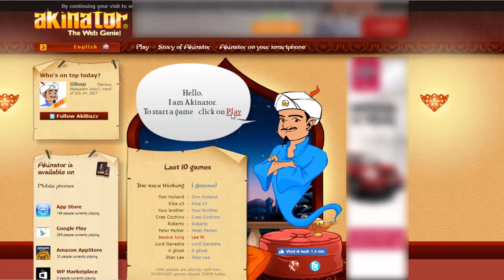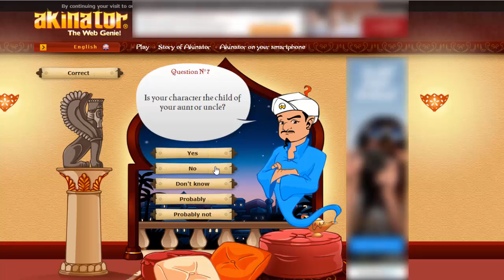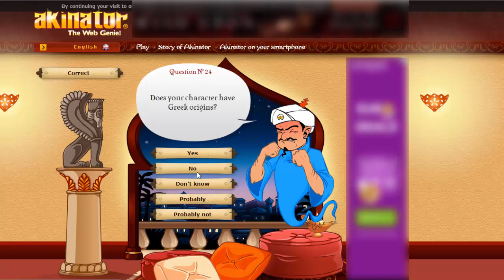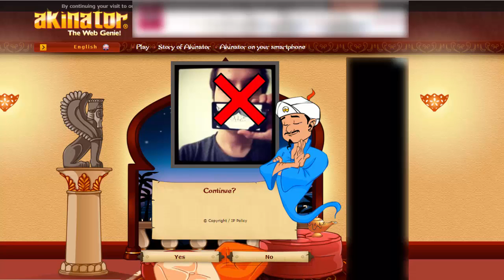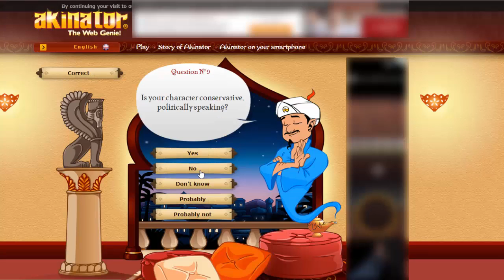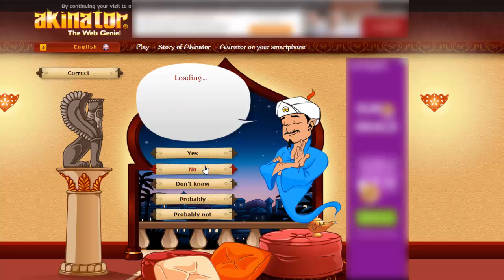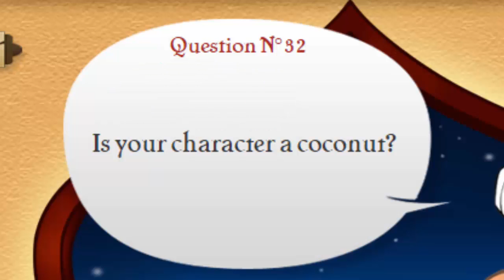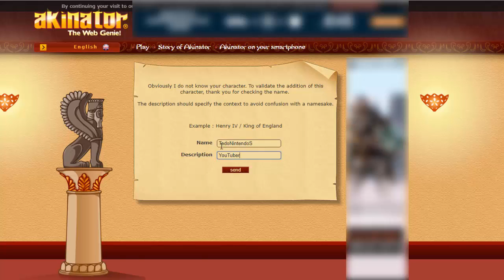Akinator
Thomas tries out Akinator, a site that tries to guess the character you are thinking of. Is it good?

00:00 Tomodachi Life - Food Mart [Owned by Nintendo]
09:15 Kevin MacLeod - Noise Attack
09:30 Tomodachi Life - Food Mart [Owned by Nintendo]
16:29 Mario Kart Wii - Koopa Cape [Owned by Nintendo]
20:20 Bossfight - Okiba Crackdown

Intro was made by Marco from ThatsTeamDJG!